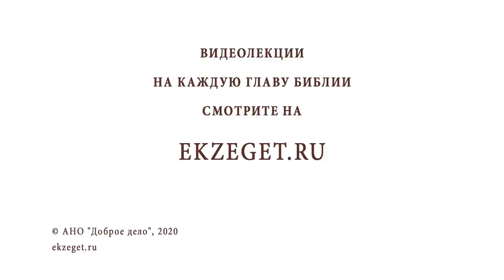Рождественский синопсис #5. Благовестие пастухам (Лк. 2:8-20). Протоиерей Олег Стеняев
Команда Экзегет.

В сегодняшнем видео предлагаем выпуск 5: Благовестие пастухам.

🔸  Образ Церкви как двор для скота (неверующих и язычников)
🔸  Христос - добрый Пастырь
🔸  Епископы и ангелы - надзиратели (пастухи)
🔸  Пастухи оказывают гостеприимство Святому семейству
🔸  Творя добро людям - мы творим добро Самому Христу
🔸  Явление ангелов пастухам
🔸 Что значит мир во Христе и со Христом
🔸  Миротворец в Евангельском понимании